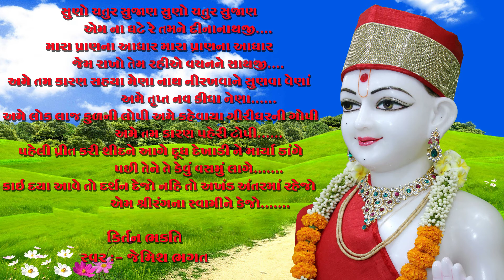સુણો ચતુર સુજાણ || Suno Chatur Sujan || Nee Swaminarayan Kirtan By Jemish Bhagat